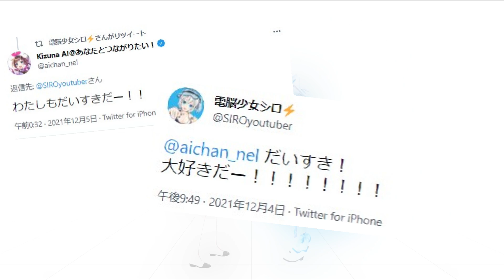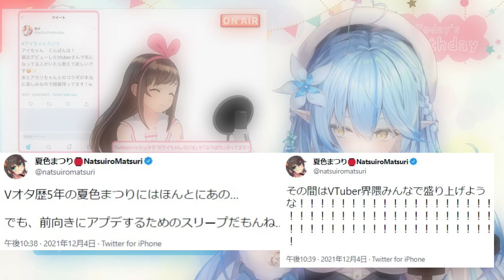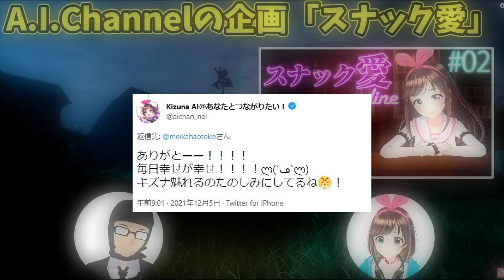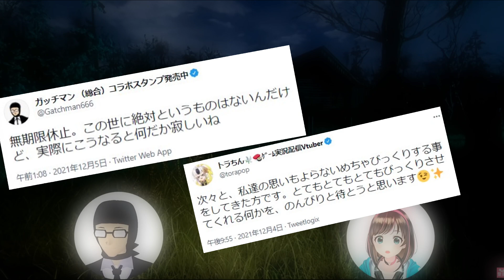【キズナアイ】の無期限休止を受けてのVtuberたちの反応などまとめ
まだVが数人しかいなかった頃、アイちゃんのふぁっきゅー切り抜きから知り、今ではここまで大きくなった界隈を少しでも応援したいと切り抜き活動するまでになりました。
アイちゃんがいなければ多分Vtuberコンテンツはなかっただろうし、自分も本当に命まで救われてきたと言っても過言ではなくて、それくらい人生に影響を受けた人です。

スリープのときが来てもいつまでも復活待ってます！！